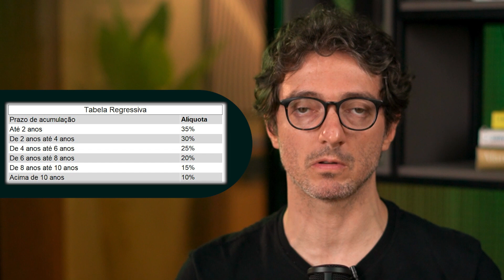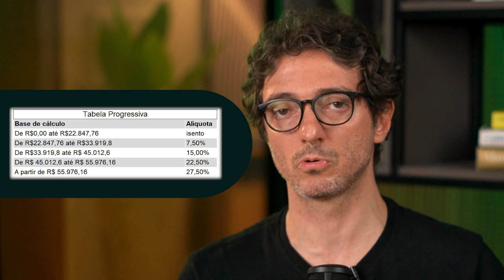Tabela Regressiva x Tabela Progressiva: qual é a melhor?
A previdência privada duas opções de tabelas para pagamentos de impostos: a progressiva e a regressiva.

Nesse vídeo,  nosso Diretor de Investimentos, Beto Saadia, te explica as diferenças entre elas e te conta como pagar menos impostos ao aplicar.

✔️ Invista com a Nomos!